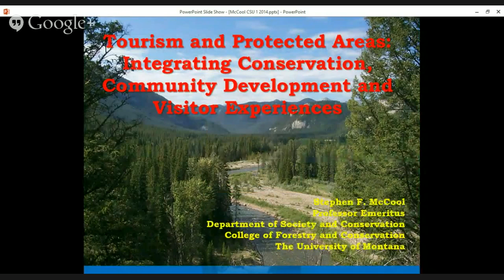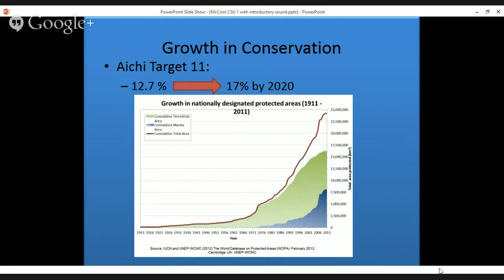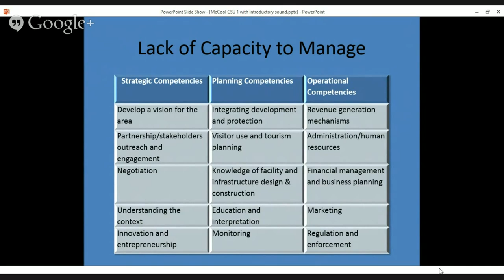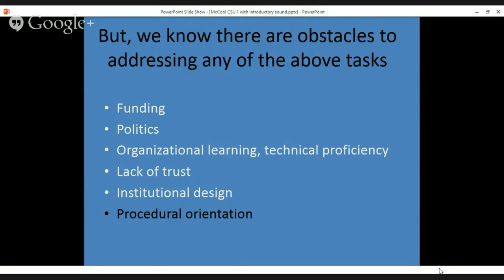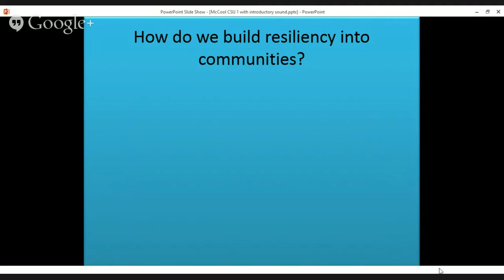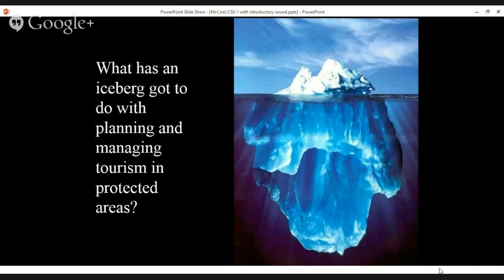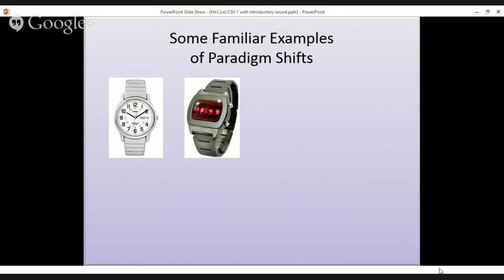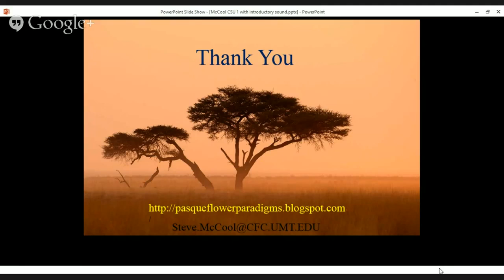Tourism and Protected Areas: Integrating Community, Conservation and Visitor Experiences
Lecture by Dr. Stephen McCool, advisor to the PUP Consortium. Originally uploaded by him on October 2014.